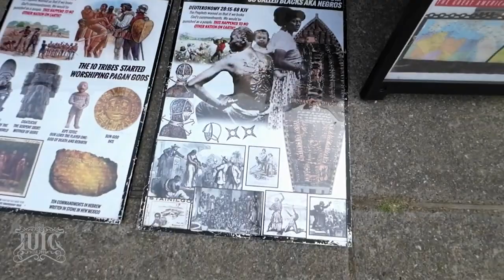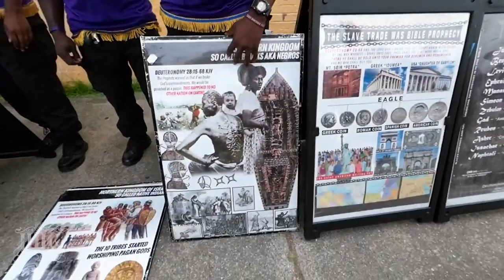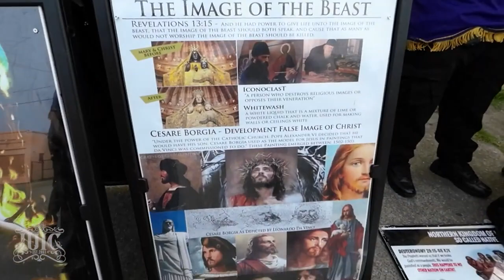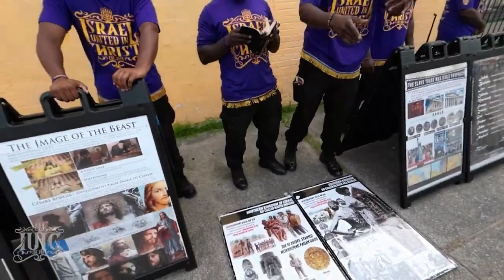What Does Salvation Look Like For Black Men?